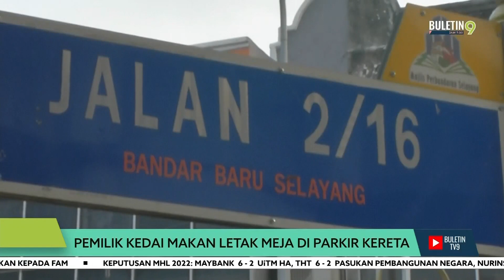Pemilik Kedai Makan Letak Meja Di Parkir Kereta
"Suka-suka jadikan tempat parkir kereta sebagai tapak meniaga"

Itulah senario yang dirakam Buletin TV9 ketika membuat tinjauan di beberapa kawasan di Selangor.

Tindakan itu bukan sahaja mementingkan diri, malah lazimnya menyusahkan pengguna jalan raya lain.